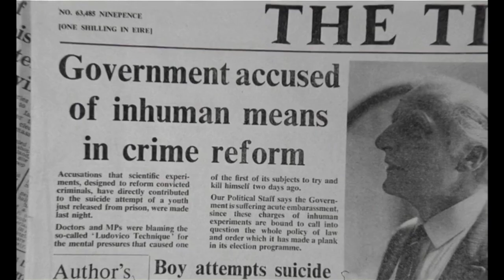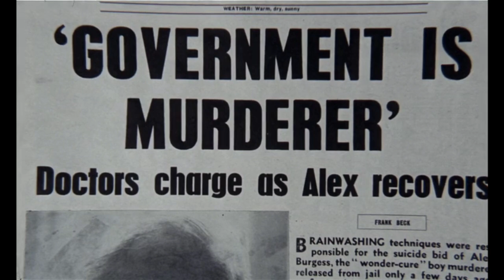A Clockwork Orange (1971) Movie Explained In Hindi/Urdu Summarised हिन्दी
A Clockwork Orange 1971 Movie Explained
A Clockwork Orange Summarised Hindi
A Clockwork Orange story explained
a Clockwork Orange 1971 Review

Credit:
Image And Footage Source:
Warner Bros. (US), Columbia-Warner Distributors (UK)
Director: Stanley Kubrick
Produce By: Stanley Kubrick
Based On: A Clockwork Orange by Anthony Burgess

It employs disturbing, violent images to comment on psychiatry, juvenile delinquency, youth gangs, and other social, political, and economic subjects in a dystopian near-future Britain.

Summary: Alex (Malcolm McDowell), the central character, is a charismatic, antisocial delinquent whose interests include classical music (especially Beethoven), committing rape, theft, and what is termed "ultra-violence". He leads a small gang of thugs, Pete (Michael Tarn), Georgie (James Marcus), and Dim (Warren Clarke), whom he calls his droogs (from the Russian word друг, "friend", "buddy"). The film chronicles the horrific crime spree of his gang, his capture, and attempted rehabilitation via an experimental psychological conditioning technique (the "Ludovico Technique") promoted by the Minister of the Interior (Anthony Sharp). Alex narrates most of the film in Nadsat, a fractured adolescent slang composed of Slavic languages (especially Russian), English, and Cockney rhyming slang.